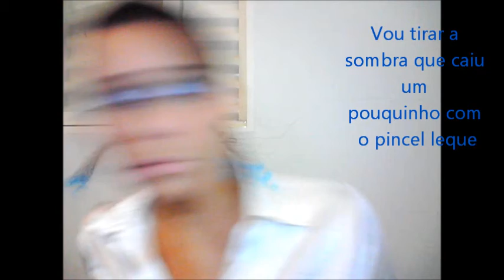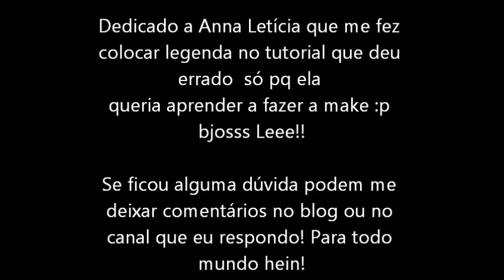Tutorial de Maquiagem - Inverno Azul